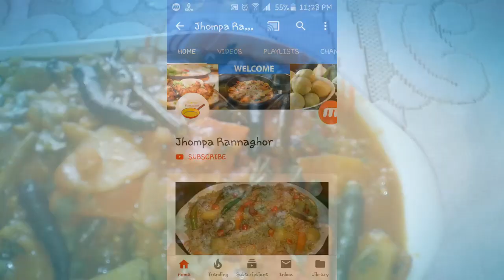বুটের ডাল দিয়ে পাঁচমিশালী সবজি রেসিপি || pach misali sobji recipe || Jhumpa Rannaghor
In this video, I am going to show you how to make pach misali sobji ||